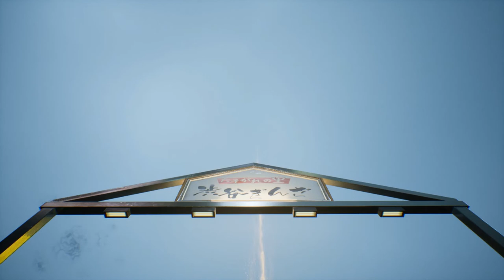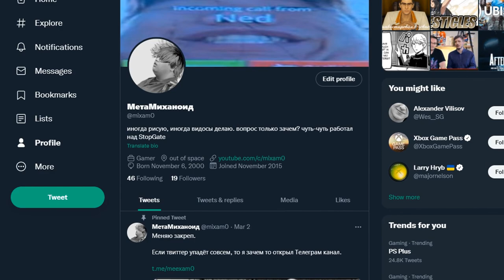ПУСТОЙ GHOSTWIRE: TOKYO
Обзор Ghostwire Tokyo, разочаровывающего проекта с большим и нераскрытым потенциалом.

0:00 - Приколбас
0:22 - Эстетика
2:30 - Оптимизация
3:22 - Фар Край
3:52 - Боевая система
4:57 - Сюжет
6:25 - Спойлеры
8:13 - Конец спойлеров
8:40 - Вердикт